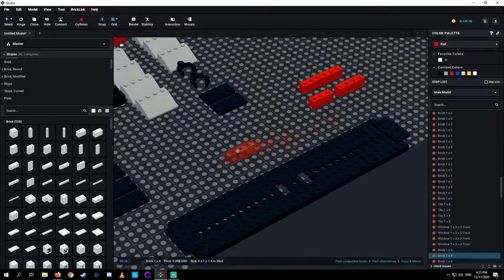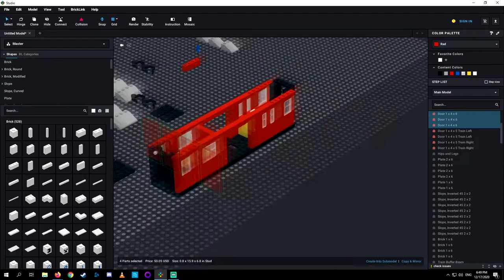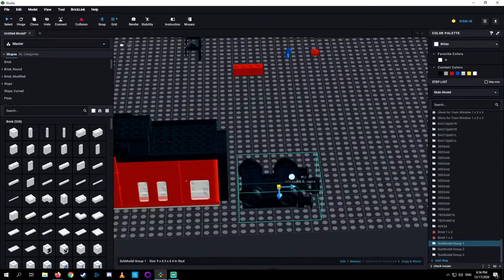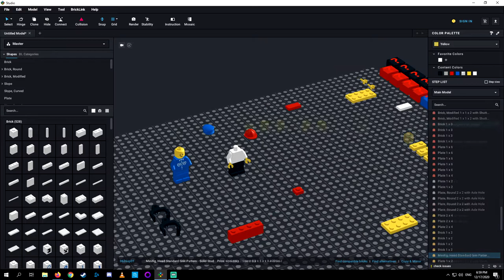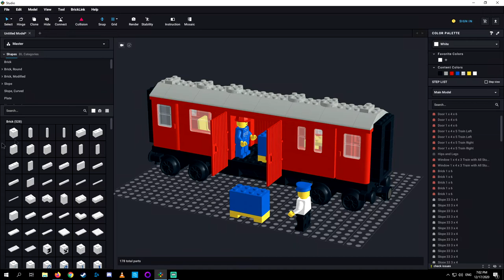LEGO Mail Van (7820 )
SET 7820 Released in 1980